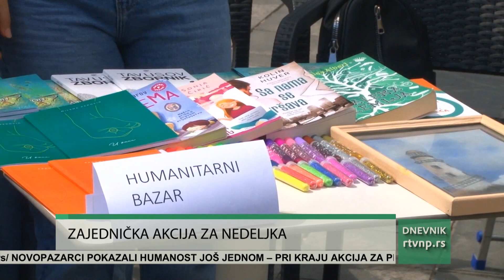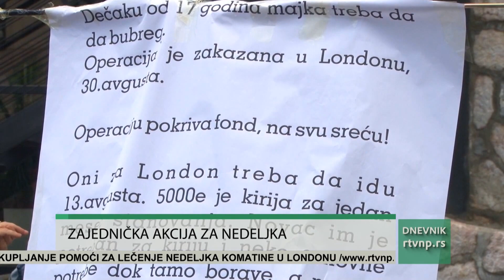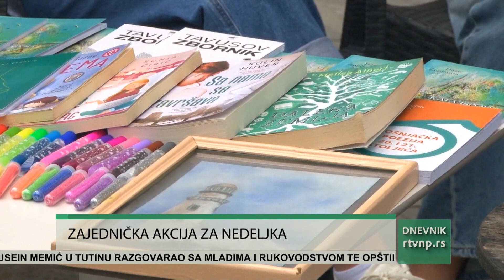Akcija priukupljanja pomoći za Nedeljka pri kraju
Akcija prikupljanja pomoći za smeštaj u Londonu Nedeljka Komatine I njegove porodice je pri kraju . Operaciju transpantacije bubrega pokriva    republički fond za zdravstveno osiguranje.